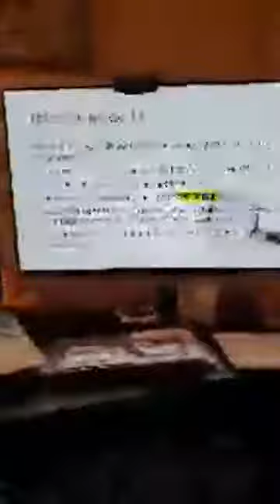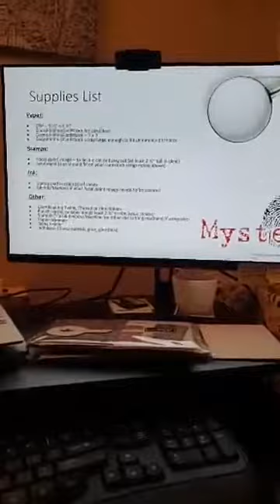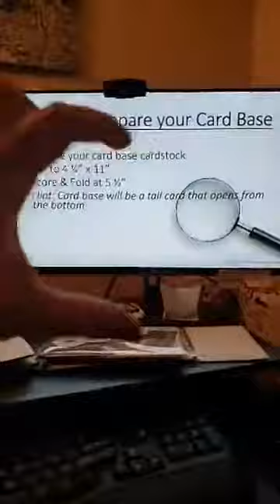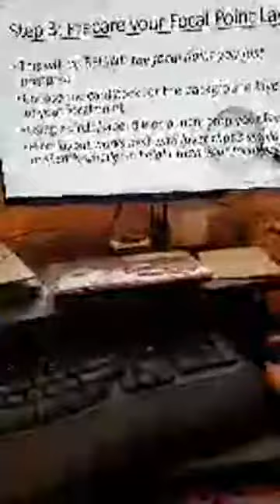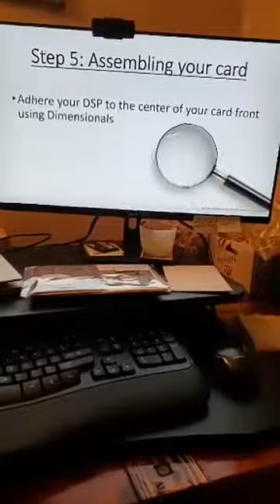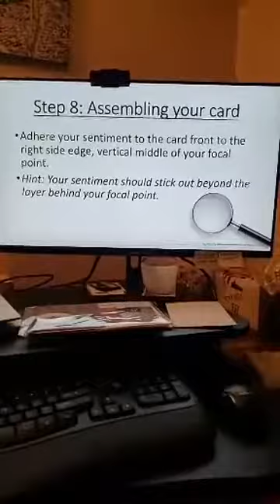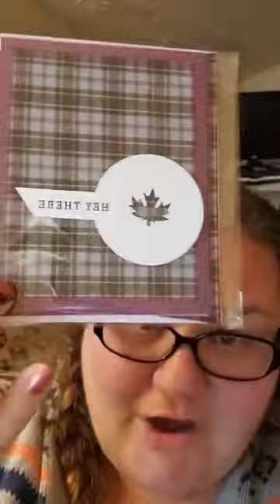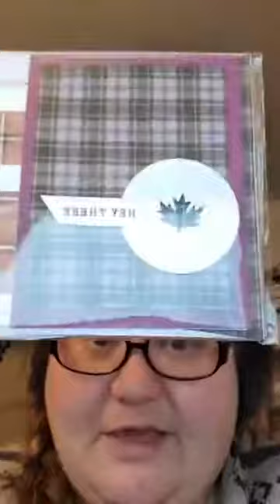Double Mystery 101920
Stamp along with the clues to make a gorgeous card!